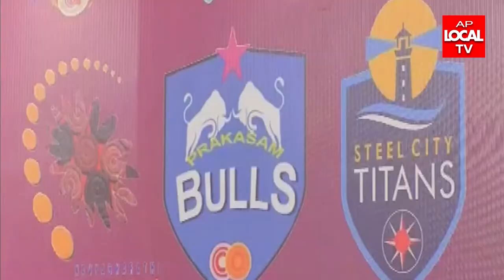13-05-2022 AP LOCAL TV NEWS BULLETIN